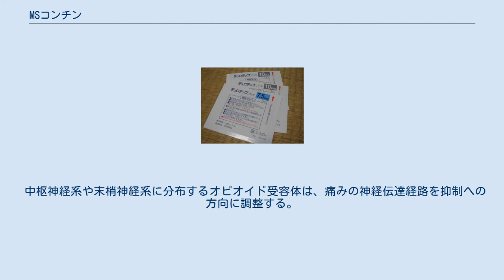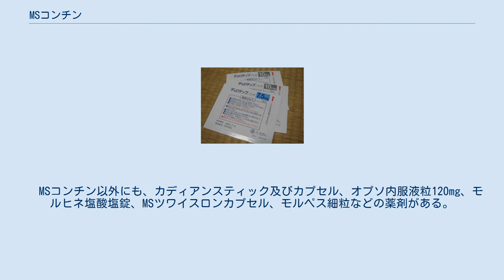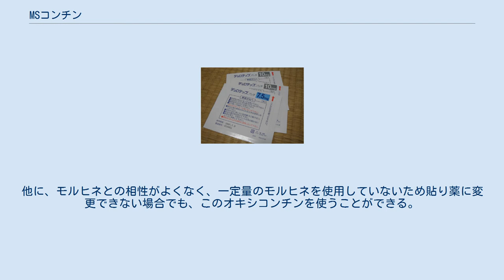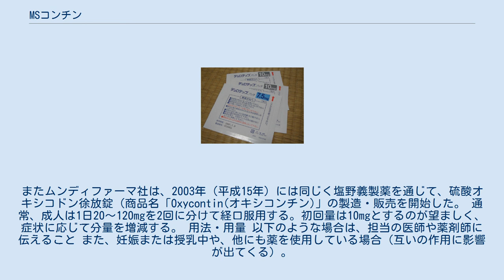MSコンチン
がん_(悪性腫瘍)
MSコンチン（MS Contin）は、モルヒネの徐放製剤の商品名である。
主に疼痛を管理するために用いられる。
モルヒネには薬剤以外にも、様々な形状のものがあり、日本では塩野義製薬がムンディファーマと提携して、製造・販売を請け負っている。
 水分を吸ったモルヒネが徐々に溶け出す、いわゆる徐放作用のある薬剤のため、効果が長く持続し、1日に薬を何度も服用する煩わしさから解放される。
その一方で、服用時に噛んだり、あるいは砕いたり割ったりして服用すると、効果があらわれなくなる。
 5ミリグラムの瓶入りのモルヒネ 中枢神経系のオピオイド受容体に作用して痛みを抑える効果がある。
特に、各種がんの激痛を抑えるのに用いられる。
元々がんの痛みを抑えるには、モルヒネの粉薬や水薬があるが、これらは効き目は速いものの効果が持続せず、従って患者は1日に何度も薬を服用しなければならなかった。
これが負担となる患者もいたため、平成元年（1989年）になって、モルヒネがゆっくりと溶け出す（徐放作用）MSコンチン錠が登場した。
現在では、モルヒネがそれぞれ10ミリグラム、30ミリグラム、または60ミリグラムの3種類がある。
構造上はスポンジ状の目の中にモルヒネが詰まっており、水分を吸収すると、モルヒネが時間をかけて溶け出すようになっている。
そのため、服用から効果が表れるまでに1時間から1時間半ほど時間がかかる。
血中濃度が最高になるのは3時間ほど経ってからである。
また、効果の持続時間は約8時間から12時間となっており、その感覚に合わせて、1日2回12時間ごと、もしくは1日3回8時間ごとと時間決めで服用することによって、痛みのない状態を保つことができる。
割ったり砕いたりすると効き目がなくなるので、飲み物と共にかまずに服用する必要がある。
 中枢神経系や末梢神経系に分布するオピオイド受容体は、痛みの神経伝達経路を抑制への方向に調整する。
つまり、オピオイド受容体が刺激を受けた場合、痛みを伝える神経の侵害刺激伝達が直接抑制されることになり、また、別の神経系統の下行性抑制系神経を介して間接的にも痛みが抑えられる。
MSコンチンはオピオイド受容体と結合することで、鎮痛効果を発揮する。
オピオイド受容体には何種類かがあるが、鎮痛にかかわるのは、おもにμ（ミュー）受容体、次いでκ（カッパ）受容体で、MSコンチンは、この2つを含めすべての受容体を活性させる。
モルヒネを有効成分とするオピオイドの中でも、とりわけ強力な麻薬系の強オピオイド鎮痛薬で、有効限界のない薬（完全作動薬）とされるため、用量が増加するに従って作用も強くなる。
WHO方式がん疼痛治療法では第3段階で、中等度から高度の疼痛に効果がある。
　 MSコンチン以外にも、カディアンスティック及びカプセル、オプソ内服液粒120mg、モルヒネ塩酸塩錠、MSツワイスロンカプセル、モルペス細粒などの薬剤がある。
 フェンタニル使用の貼り薬 副作用（吐き気・便秘など）で、モルヒネを十分量使用することができない場合の薬として、2002年（平成14年）にフェンタニルの貼り薬、「デュロテップパッチ」が登場した。
副作用が比較的少なく、効果が長続きするが、反面効果が安定するまでに時間がかかり、また一定量のモルヒネを使用した後でないと、パッチへの変更ができないというデメリットもあった。
その点を考慮に入れ、一定量に満たないモルヒネを服用している場合でも代用できる薬として、モルヒネと同じ「麻薬」で、1916年に合成され、欧米で鎮痛剤として広く使われてきたオキシコドンが注目されるようになった。
それまで日本ではオキシコドンは注射薬しかなかったが、2003年（平成15年）に経口投与が可能な錠剤「オキシコンチン錠」が発売されるようになった。
 オキシコドンの錠剤 オキシコンチンの鎮痛剤としての効果はモルヒネと同程度と考えられるが、概して中程度から強い痛みを取るための薬剤であるため（モルヒネは激痛の場合に使用）、モルヒネを使用する程ではない痛みを抑える時にも使うことができる。
他に、モルヒネとの相性がよくなく、一定量のモルヒネを使用していないため貼り薬に変更できない場合でも、このオキシコンチンを使うことができる。
モルヒネから変更する場合は、それまで服用していたモルヒネの分量に合わせて、どの容量の錠剤を使うかが決まる。
オキシコンチン錠は、効果が表れるまでの時間がモルヒネよりももっと長いため、オキシコンチンを服用していても痛みを感じる場...